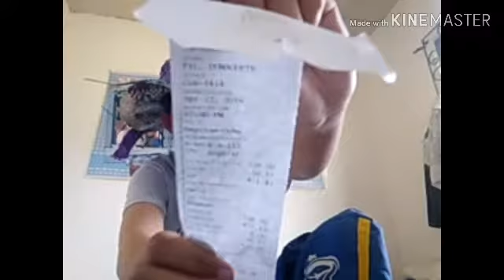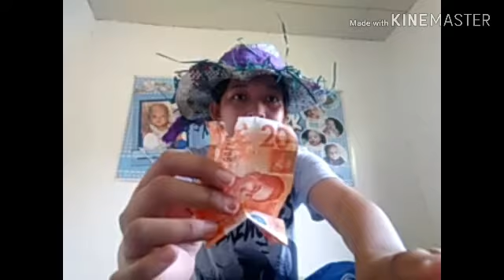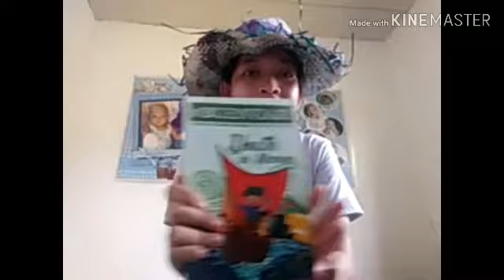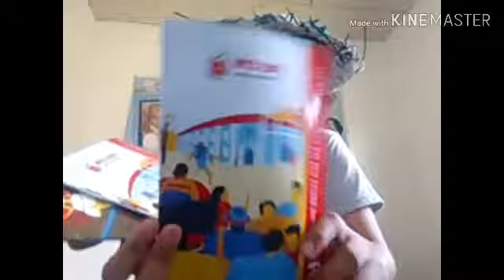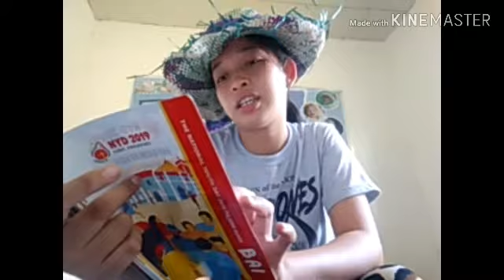LAMAN NG NYD KIT KO! 😍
thank you so much sa mga nagbigay sa akin ng remembrance and also for full week memories with me.. May this video brings the memories back.
MAAYONG PAGLABAY BAI!.

bojoy~